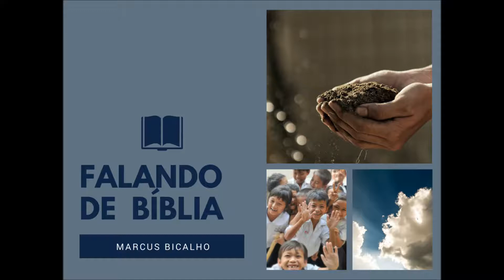Falando de Bíblia com Marcus Bicalho - 18-10-18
Programa Falando de Bíblia com Marcus Bicalho - Oferecimento do Clube do Ouvinte, da Rádio Universidade, com patrocínio de Frank Chapeamento e Pintura - Arquidiocese de Pelotas.